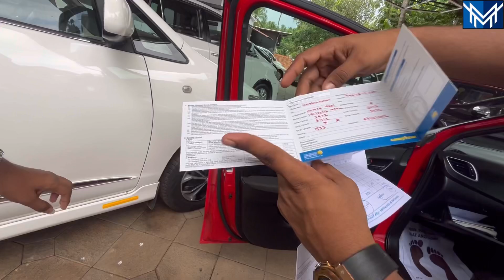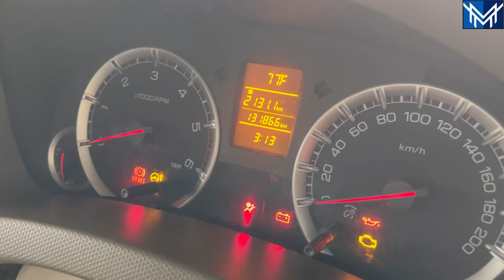RB മോട്ടോഴ്സിൽ പ്രീമിയം യൂസ്ഡ് കാറുകൾ ചെറിയ വിലയിൽ Used car malayil media.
Used car with loan available video from RB motors vandoor Mostly new model low kilometer used cars are included in this video. All type of used cars available in this showroom. They are famous for used volvo Cars. Used car with loan available according to the customer banking profile also.
For further details about the vehicle please contact to
Shabeeb 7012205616 Sameer  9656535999 Anees 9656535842

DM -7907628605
NISSAN MAGNITE AUTOMATIC
HONDA AMAZE
HYUNDAI CRETA PETROL
HYUNDAI CRETA DIESEL
TATA ALTROZ
VOLKS WAGEN POLO
X
Malayilmedia
വീഡിയോ ഇഷ്ടമായാൽ ലൈക്ചെചെയ്യുക കൂടുതൽ വീഡിയോകൾ ലഭിക്കുന്നതിനായി ചാനൽ സബ്സ്ക്രൈബ് ചെയ്യുക നിങ്ങളുടെ എല്ലാവിധ സഹകരണങ്ങൾക്കും ഹൃദയം നിറഞ്ഞ നന്ദി ;

lone#sun_auto_usedcars
used cars in kerala direct owners